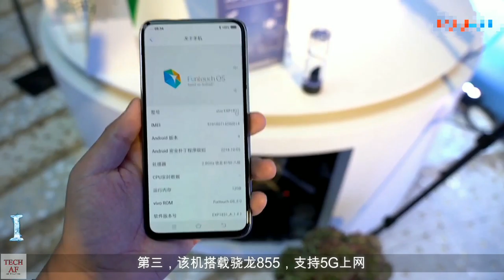Vivo Apex 2019 Hands On HD